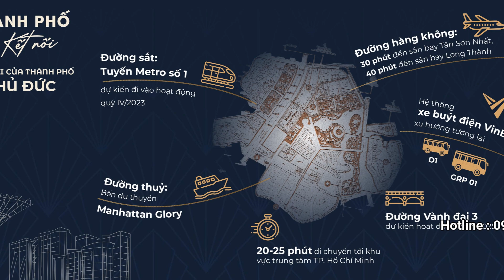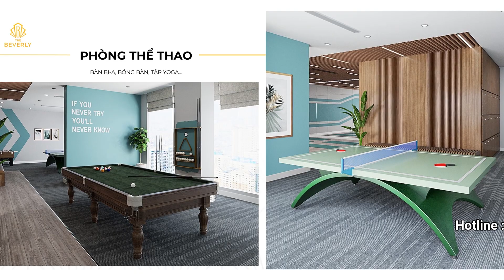RA MẮT PHÂN KHU THE OPUS ONE ĐẸP NHẤT VINHOMES GRAND PARK QUẬN 9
Phân Khu Đẹp Nhất Vinhomes Grand Park OPUS ONE (tên gọi cũ The Star) Dự Kiến Mở Bán Vào Tháng 04/2024 Với Mức Giá Rumor từ 5000$/m2.
♦️ Vị trí: nằm sát Vincom Mega Mall và trực diện công viên 36 ha , đằng sau là quảng trường Golden Eagle
♦️ Tổng căn: 2000 căn với 95% view thông thoáng và đẹp
💯 Đặc biệt 👉 BOOKING CHỈ *10 TRIỆU/SUẤT* NGAY TỪ HÔM NAY.